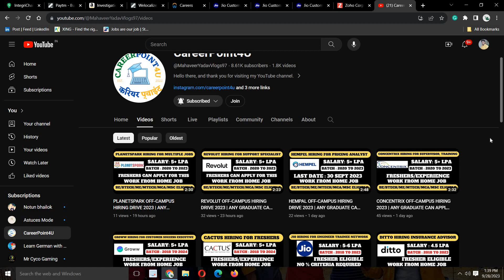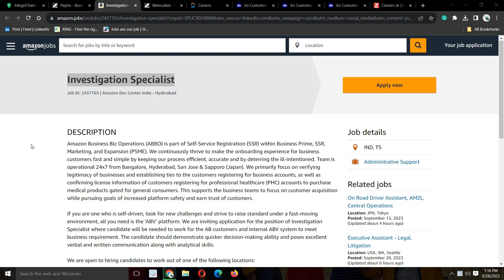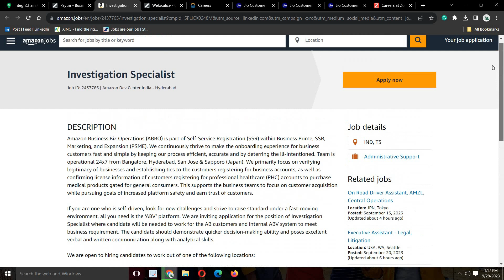AMAZON OFF-CAMPUS HIRING DRIVE 2023 | ANY GRADUATE CAN APPLY | NO % CRITERIA | WORK FROM HOME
AMAZON OFF-CAMPUS HIRING DRIVE 2022 | ANY GRADUATE CAN APPLY | NO % CRITERIA | MUST APPLY FOR THIS

📌 1. AMAZON Recruitment Direct Apply Link:- WORK FROM HOME

Social Handles:
Job Updates Channel:---